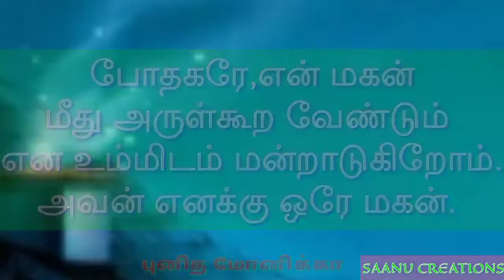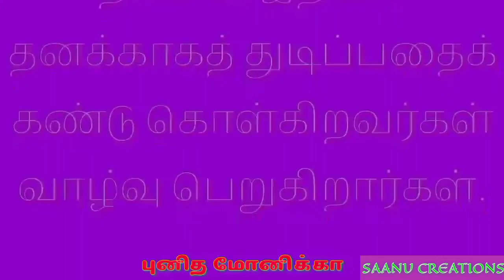புனித மோனிக்கா ||ஆகஸ்ட் 27||SAANU CREATIONS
புனிதரோடு இணைந்து செபிப்போம்.
Voice by:Saanu.M
Editing &photography by:Saanu.M